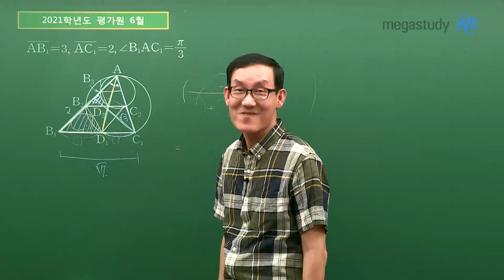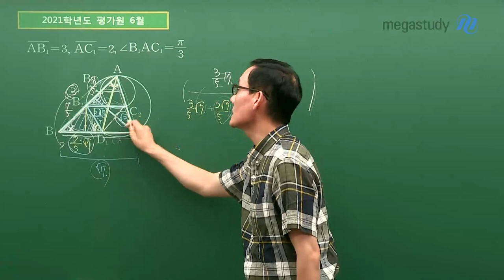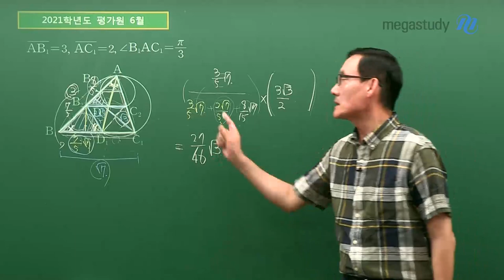[메가스터디] 수학 박승동쌤 - 중학수학 개념만으로도 수능 평가원 문제가 풀린다! ②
고난도 수능 평가원 문제도, ‘중학수학’ 개념을 알면 풀 수 있습니다.
수학의 기초가 부족하다면, 중학수학 개념부터 잡으세요.
딱 5일 공부로, 수학 등급 올릴 수 있습니다!

- 수능 잡는 중학수학’ 책이 궁금하다면?